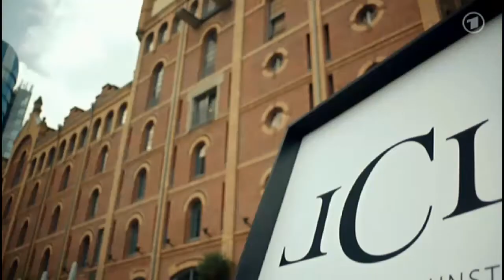Verbotene Liebe, Folge 4223 Teil 1.